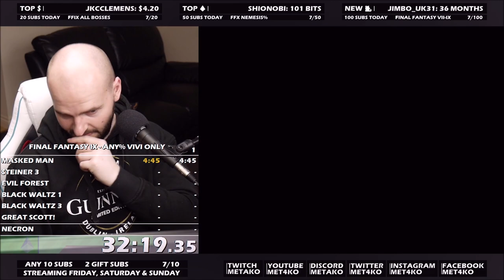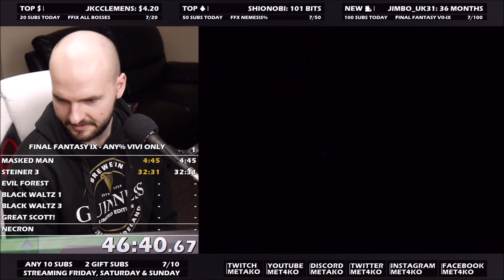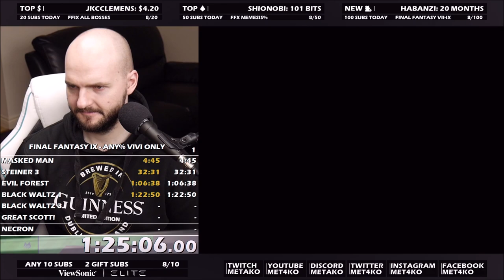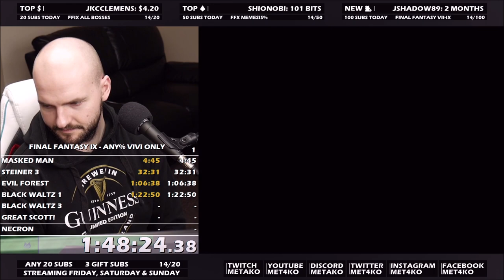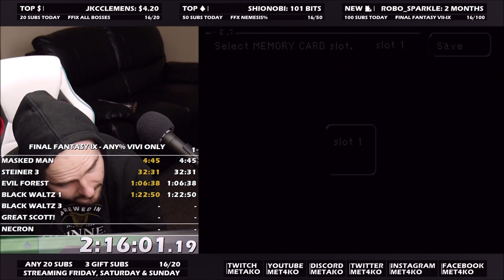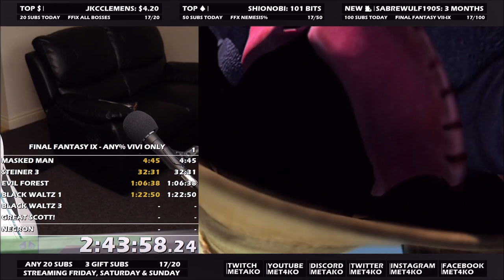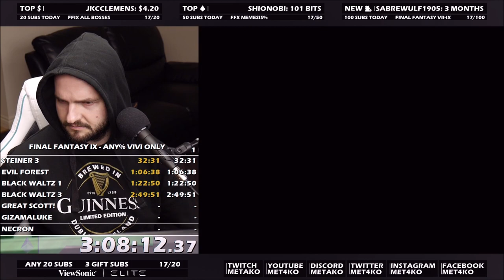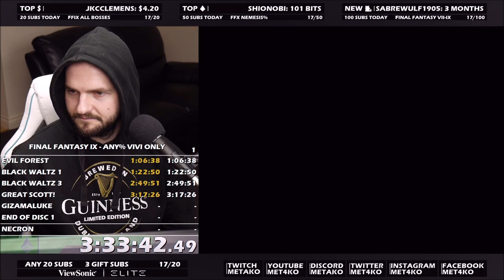Final Fantasy IX Vivi Only In 22:35:05 Part 1!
This was super fun.